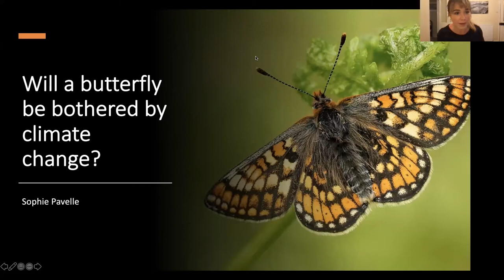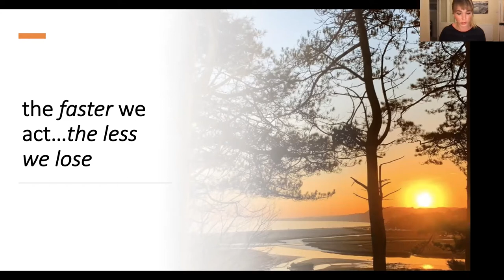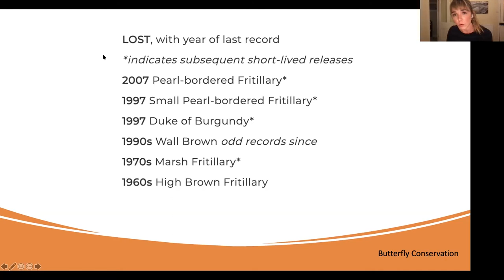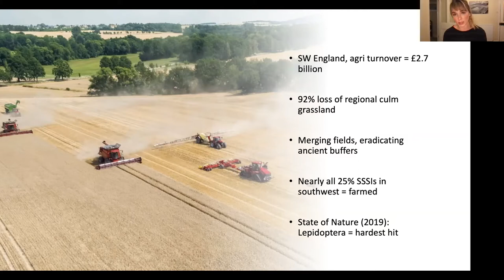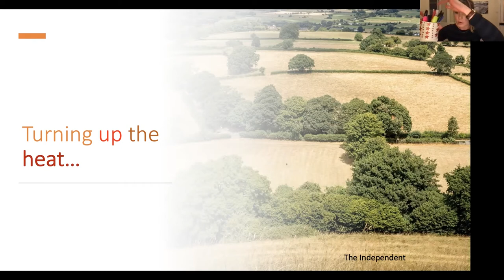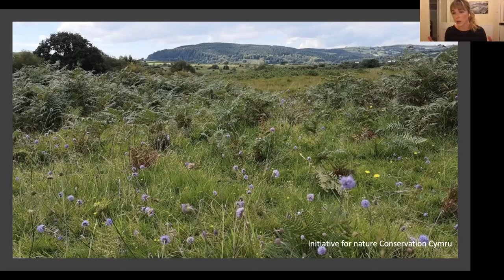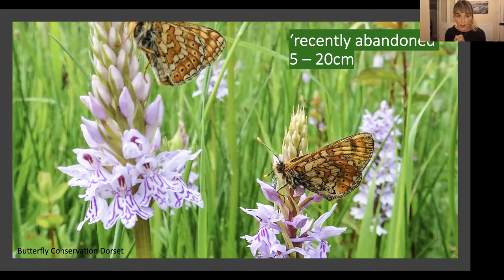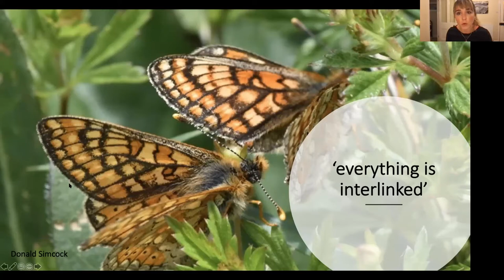Will a butterfly be bothered by climate change? A talk by Sophie Pavelle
Join Sophie Pavelle on an epic journey to find the Marsh Fritillary butterfly, one of Britain's rarest butterflies. Discover what’s left of our threatened species and habitats and learn how we can save them from the impact of climate change.

Sophie Pavelle zoologist and science communicator has embarked on an epic adventure across Britain in search of endangered species for her forthcoming book Forget Me Not due to be published by Bloomsbury in June 2022.

Join us for a fascinating talk exploring her opening chapter and her very rainy trip to find one of Britain’s rarest butterflies - the marsh fritillary - on Bodmin Moor, Cornwall.

Her talk will explore the threats facing this fascinating insect in terms of changing land use, and warming temperatures, and look to ways in which we can preserve its future.

Forget-me-not - a beautiful flower and a plea from our island’s wildlife. When climate change has driven dozens of our most charismatic species to extinction, will they be forgotten? Like many of her generation, science communicator Sophie Pavelle is determined to demand action on climate change.

Forget Me Not is a clarion call: we all need to play our part in tackling this most existential of threats. Everyone can see stunning wildlife in the British Isles without contributing to its destruction. In this irreverent debut book, Sophie shows us that we can dare to hope. Journey with her - and you may even be inspired to do what it takes to turn the tide and head out on your own low-carbon wildlife adventure.

About Sophie

Sophie is an adventurous zoologist and science communicator, with a passion for reaching new audiences with the natural world. She’s currently writing her first book with Bloomsbury, about British wildlife and climate change. Sophie is Communications Coordinator for Beaver Trust, an Ambassador for The Wildlife Trusts, and sits of the RSPB England Committee